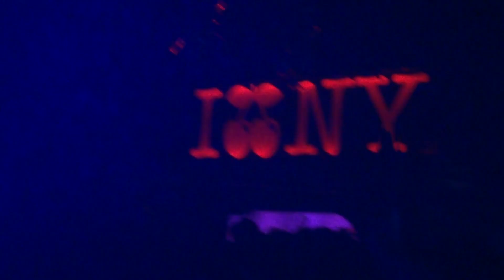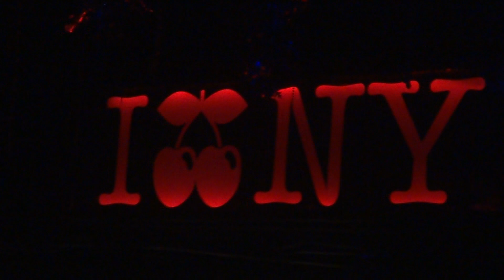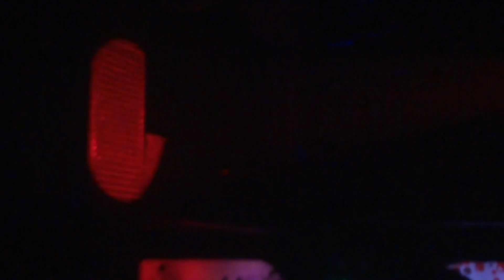CHRIS LIEBING 14 @ Pacha NYC Jan 2012 Mutiny Underground Boomboxglobal Atmosphere YBT NY